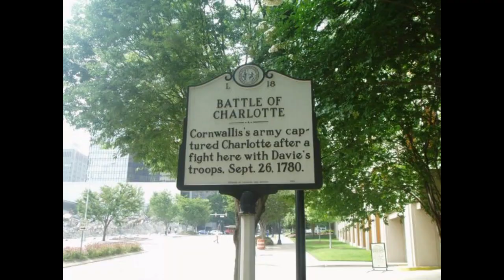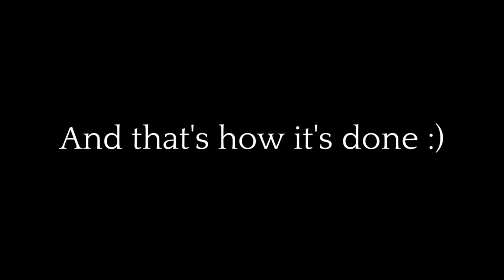The Battle At Charlotte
This was for a history assignment, but it was really good to open the History books again!